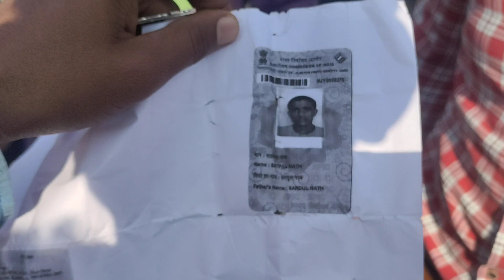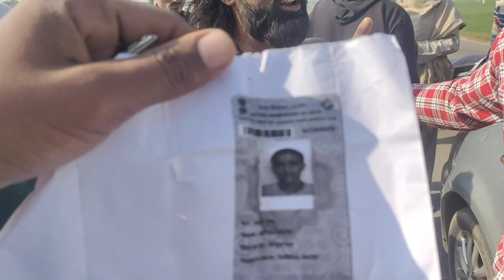pakhandi baba se bachke raho Bhankhar Road 5/12/2022 ਪਖੰਡੀ ਬਾਬੇ ਦਾ ਨੰਗਾ ਡਾਂਸ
pakhandi Baba bachke raho